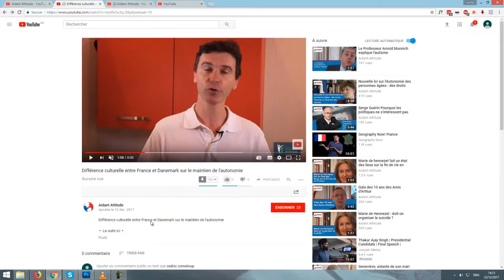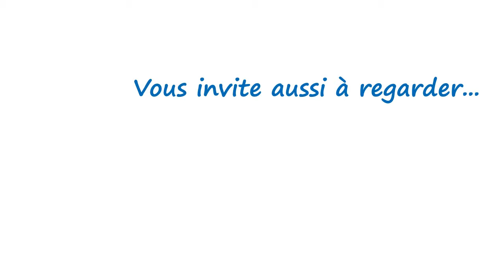Élisa TOVATI soutient l'autisme [LES AMIS D'ARTHUR]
Dans cette nouvelle vidéo, Elisa Tovati explique pourquoi elle soutient l'autisme via la soirée de l'association Les amis d'Arthur. Elle nous donne quels sont ses arguments qui l'ont poussés à faire cette démarche.

📌 TELECHARGEZ LE GUIDE GRATUIT DES PETITES RECETTES ENTRE AIDANTS

📌 NON STOP LA WEB-SERIE DES AIDANTS

📌 COMMENT SUIVRE AIDANT ATTITUDE